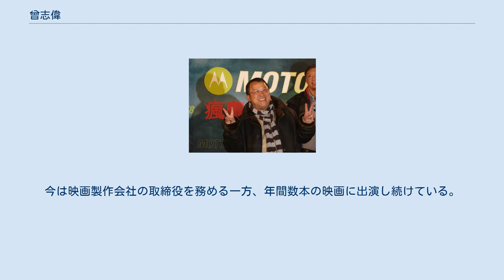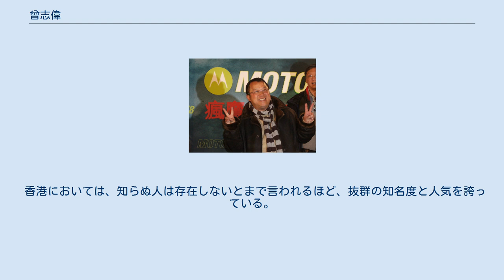曾志偉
曾 志偉（エリック・ツァン 英名Eric Tsang 1953年4月14日 -）は香港の俳優・映画監督・プロデューサー及び司会者である 。
 祖籍は梅県区の客家人である。
16歳の時からプロのサッカー選手として活躍して、香港代表にも選ばれていたが怪我のために引退。
その後映画界に転進した。
当初はスタントマンとしての活動であったが、1980年頃から俳優として映画に出演する様になり、今や香港映画には欠かせぬ俳優となった。
 その芸域は非常に幅広く、『インファナル・アフェア』での黒社会の頭領からゲイの男性役、シリアスなドラマからコメディまで、ありとあらゆる役をこなす一方、1981年にはサミュエル・ホイ主演の『悪漢探偵』の監督を務めるなど、早くから数多くの映画製作を手掛けている。
今は映画製作会社の取締役を務める一方、年間数本の映画に出演し続けている。
 1991年には『愛という名のもとに』で第11回香港電影金像奨の最優秀主演男優賞を、1997年には『ラヴソング』で第16回香港電影金像奨の最優秀助演男優賞をそれぞれ受賞している。
また、1998年には『ホールド・ユー・タイト』で第35回金馬奨最優秀助演男優賞を受賞した。
 彼のもう一つの顔は、テレビの人気司会者としてである。
特に、香港のTVBで放送されているゲーム番組『奨門人』シリーズは、1995年の放送開始以来、一旦2005年に放送終了したものの、2008年からは3年ぶりに新シリーズが放送開始されており、平均30%以上の高視聴率を誇る人気番組である。
 香港においては、知らぬ人は存在しないとまで言われるほど、抜群の知名度と人気を誇っている。